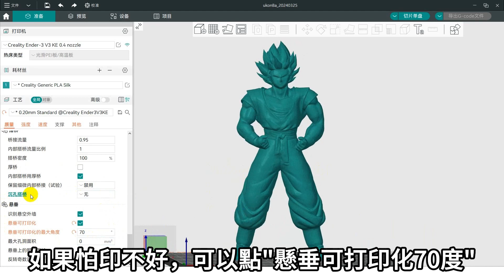【3D列印】作品分享_七龍珠 " GOKU 悟空 " , 模型下載連結在影片說明區。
分享模型~七龍珠系列_GOKU悟空🥰

模型有2種: 原始要長支撐的，以及，別人改版不用支撐的。

使用機器: ender3 v3 ke
切片軟體: Orca
使用線材: 創想雙面漸變色PLA